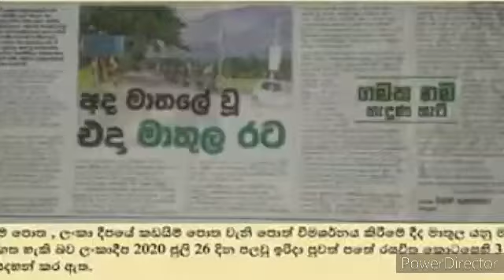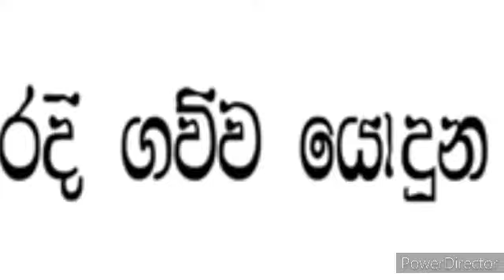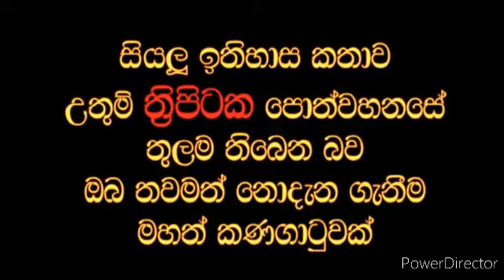Yojana , Gavutha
අතීතයේ අපේ රටේ භාවිතා කළ පැරණිම මිනුම් ක්‍රම නිවැරදි කර ගැනීමට කාලයයි...
ඔබට හමුවන ඕනෑම මූලාශ්‍රයක මේ යොදුන ,ගව්ව ගැන සඳහන්ව ඇති බව නොරහසකි. හොඳින් අවධානයෙන් බැලූ  කල ඒවා දැකිය හැක.
නිවැරදි ගව්ව යොදුන සොයා යන විට මේ රටේ බුදුන් වහන්සේට සම්බන්ධ ස්ථන ටික ඉබේම හමු වෙනු ඇති.